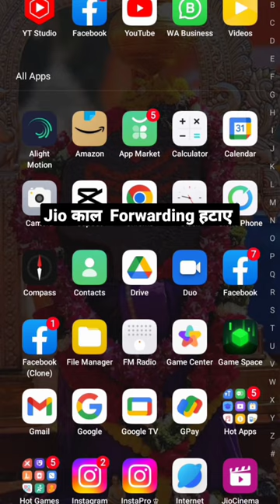Call Forwarding कैसे हटाएं 2024 । Jio Call Forwarding Deactivate Code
jio sim call forwarding deactivation
jio ki call forwarding kaise hataye
*401* call forwarding kaise hataye
How To Stop Call Forwarding
Call Forwarding Kaise Hataye 2023
call recording jio mobile gadi waliye
Phone Call Hack Hai Ya nahi Kaise Pata kare
2 मिनट में Bina OTP ke Call Details Kaise Nikale
2 मिनट में Bina OTP ke Call Details nikale
Jio Call Detail Kaise Nikale
dusre ki call kaise sune apne mobile par
call forwarding kaise karen deactivate kare
Call Divert Kaise hataye 2023
Warning ! ! Aapki call कोई और सुन  रहा है
Jio Missed Call Alert Activation
Call Forwarding Kaise Hataye 2023 june